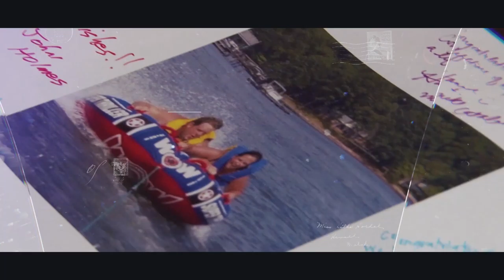Kelly & Matt Wedding Day - Short Cinematic Reel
Capturing the epic moments for Kelly & Matt at the Riverwood Manor in Harrisburg, North Carolina. Kelly & Matt evening was captured in the natural, candid beauty outdoor setting by a lake.